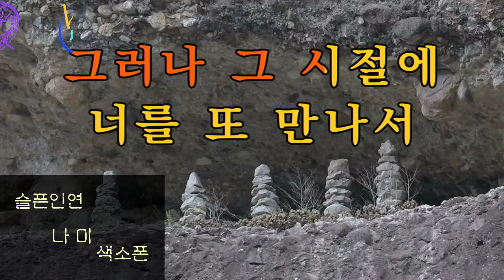슬픈인연 / 나미 -상주 색소폰